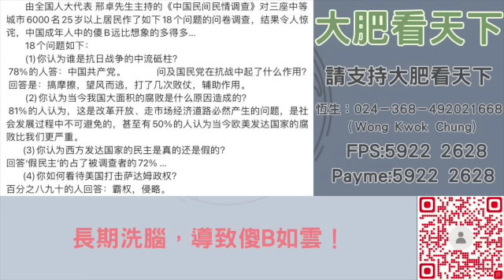長期洗腦，導致傻B如雲！｜大肥看天下｜2023年06月18日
非洲調解團成笑話！澤連斯基、普京：你哋算老幾？

生活王國 健康生活百貨

請訂閱大肥看天下:
加入Patreon會員方法:
加入YouTube會員方法: